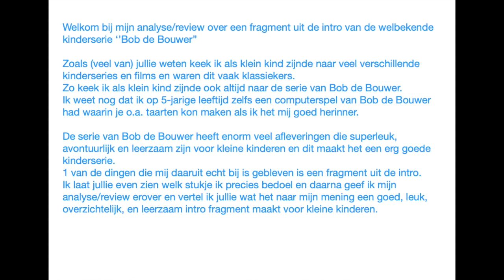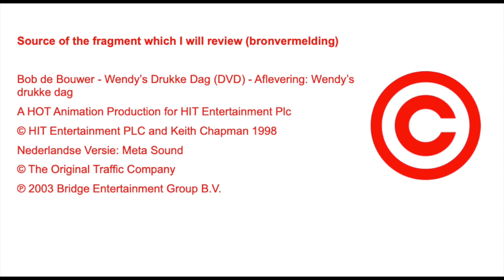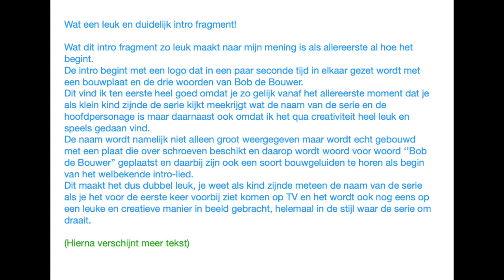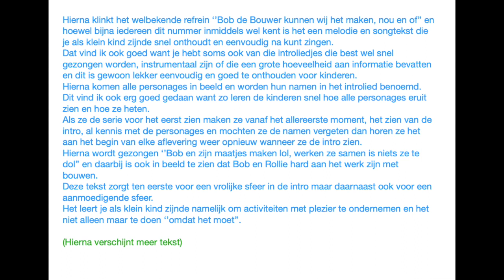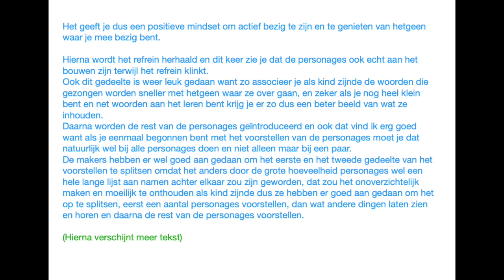Bob de Bouwer - Intro (Fragment) Analyse/Review: Wat maakt het zo goed?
Zoals (veel van) jullie weten keek ik als klein kind zijnde naar veel verschillende kinderseries en films en waren dit vaak klassiekers.
Zo keek ik als klein kind zijnde ook altijd naar de serie van Bob de Bouwer.
Ik weet nog dat ik op 5-jarige leeftijd zelfs een computerspel van Bob de Bouwer had waarin je o.a. taarten kon maken als ik het mij goed herinner.
De serie van Bob de Bouwer heeft enorm veel afleveringen die superleuk, avontuurlijk en leerzaam zijn voor kleine kinderen en dit maakt het een erg goede kinderserie.
1 van de dingen die mij daaruit echt bij is gebleven is een fragment uit de intro.
Ik laat jullie even zien welk stukje ik precies bedoel en daarna geef ik mijn analyse/review erover en vertel ik jullie wat het naar mijn mening een goed, leuk, overzichtelijk, en leerzaam intro fragment maakt voor kleine kinderen.

Source of the fragment which I will review (bronvermelding):
Bob de Bouwer - Wendy’s Drukke Dag (DVD) - Aflevering: Wendy’s drukke dag
A HOT Animation Production for HIT Entertainment Plc
© HIT Entertainment PLC and Keith Chapman 1998
Nederlandse Versie: Meta Sound

Ik ben Stefano Rodriguez en ik heb autisme. Ik woon in Nederland. YouTube is mijn grootste hobby. Ik maak video's over verschillende onderwerpen waaronder over mijn andere grootste hobby's (telefoons en computers), unboxing video's, video commentary's en vele andere video's.